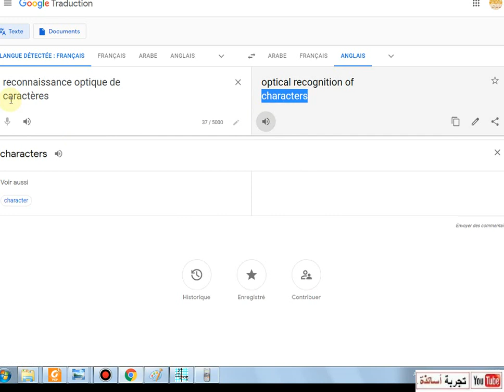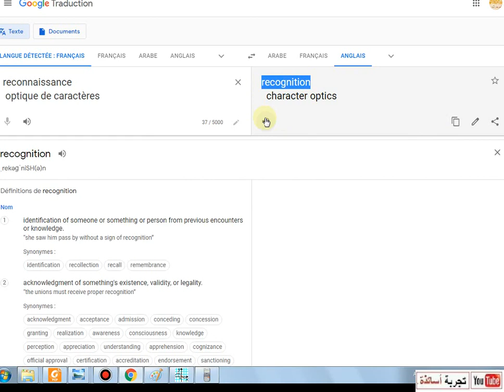الثانية ثانوي ، فرنسية وإنجليزية - الحلقة 2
SERVICE OCR GRATUIT EN LIGNE